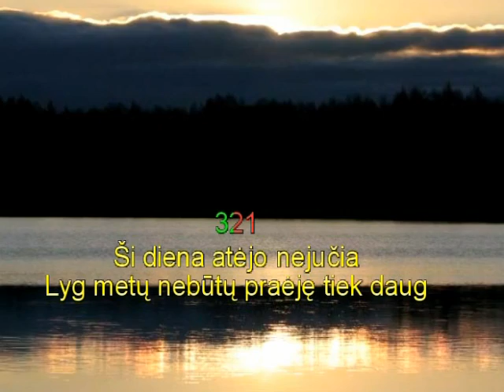Studija - Daina draugams (karaoke)